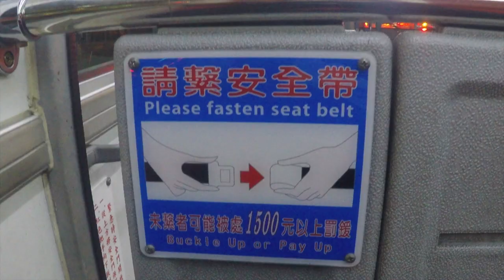How to Use the Bus in New Taipei City | TAIWAN